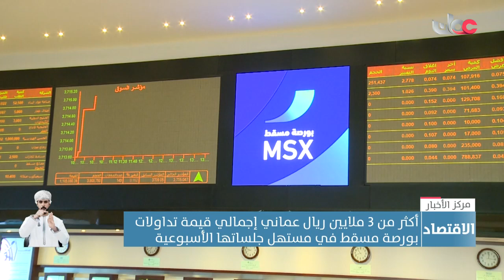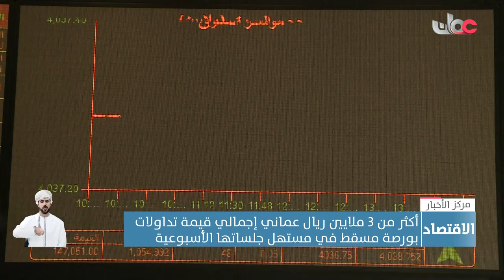أكثر من 3 ملايين ريال عماني إجمالي قيمة تداولات بورصة مسقط في مستهل جلساتها الأسبوعية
تقرير: سعود بن سعيد المعولي